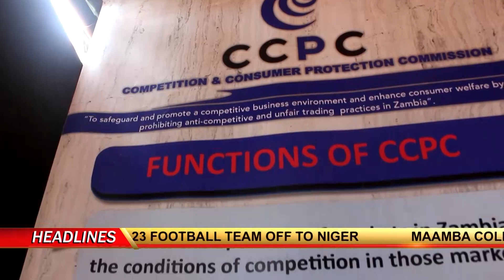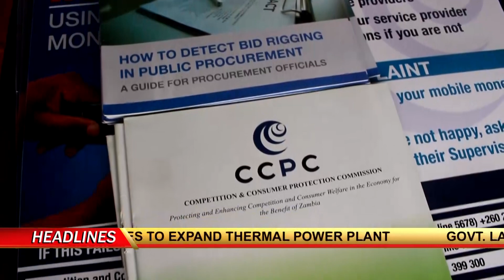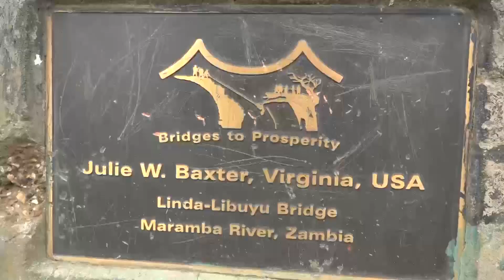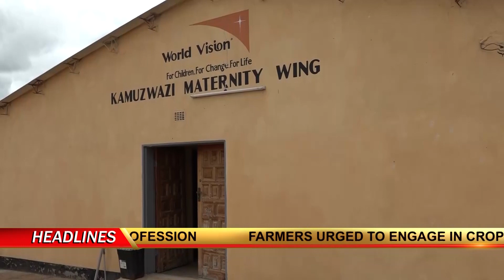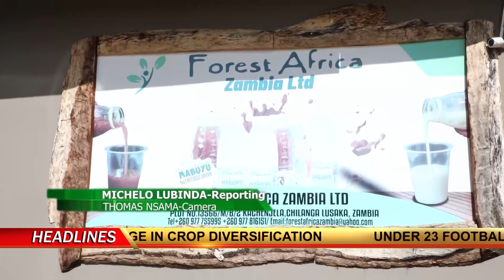ZANIS NEWS 16 03 23